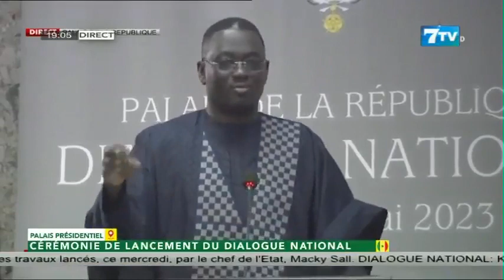Parrainage à l'élection Présidentielle: Les fortes propositions de Moundiaye Cissé